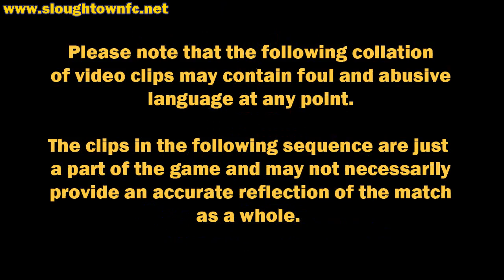Hanworth Villa 3-1 Slough Town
The magic of the FA Cup was in full force as Hanworth Villa upset the league levels to dump Slough out of the FA Cup.

Despite taking the lead in the first half through Sean Sonner, the Rebels were second best in the second half and the home side, buoyed by a noisy support, took full advantage to run in three unanswered goals and the opportunity to face AFC Totton in the next round.